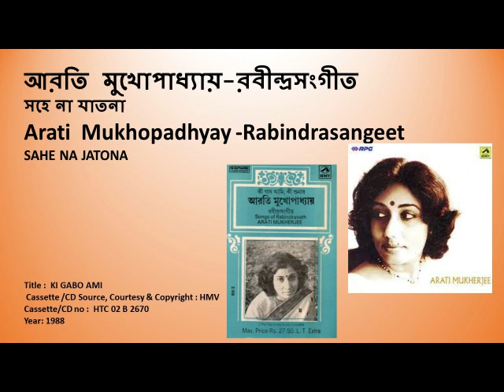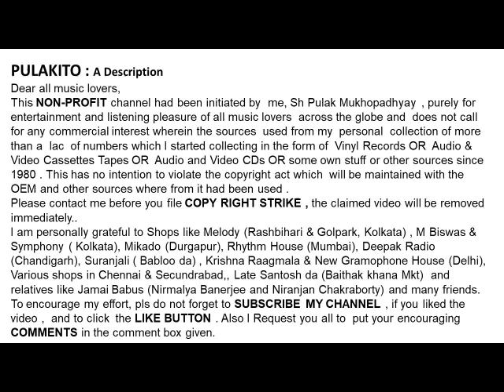আরতি মুখোপাধ্যায়-রবীন্দ্রসংগীত-সহে না যাতনা-Arati Mukhopadhyay -Rabindrasangeet-SAHE NA JATONA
সহে না যাতনা
আরতি  মুখোপাধ্যায়-
রবীন্দ্রসংগীত

Arati  Mukhopadhyay -
Rabindrasangeet
SAHE NA JATONA

Help Please.